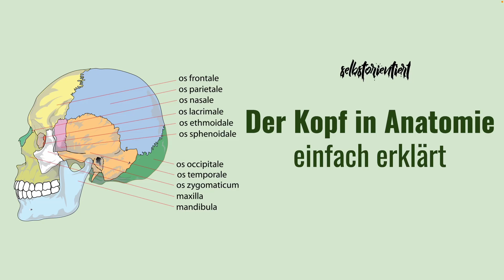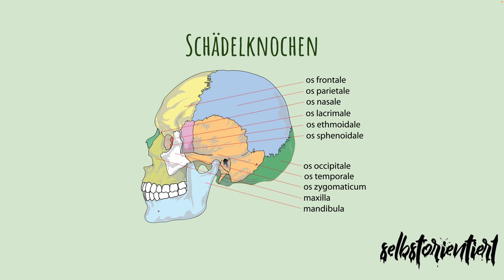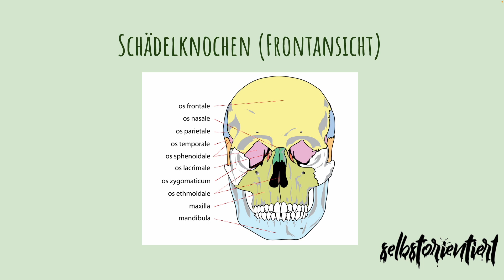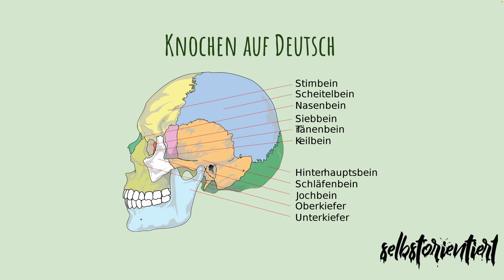Anatomie der Schädelknochen einfach erklärt! | Schädelknochen des Menschen auf Latein verstehen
Kurs fürs Physikum ➡️

🔴 Time-Stamps 🔴
0:00 Intro
0:45 Schädelknochen im Neurocranium
5:33 Viscerocranium einfach erklärt
9:46 Schädelknochen auf Deutsch erklärt